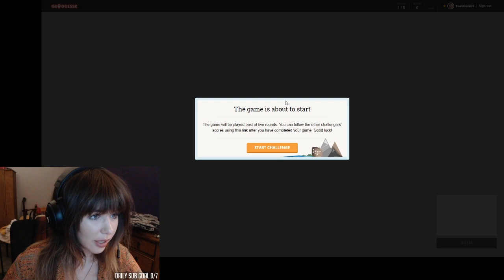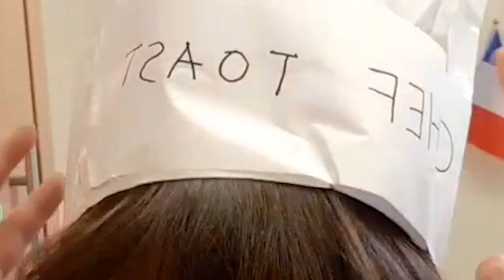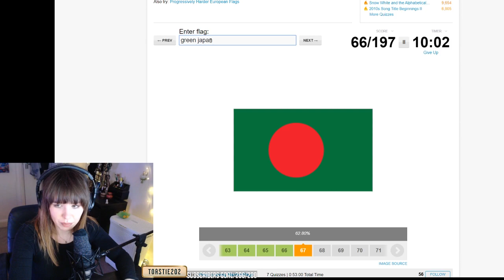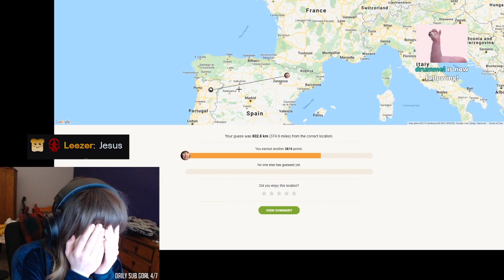Toastie's Top Clips Compilation #2